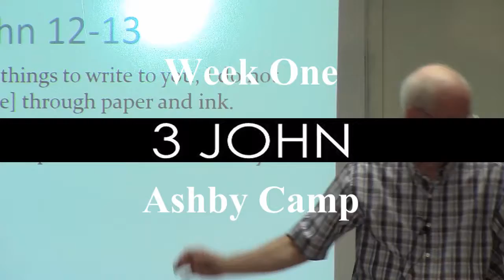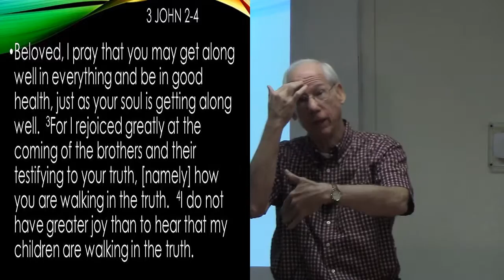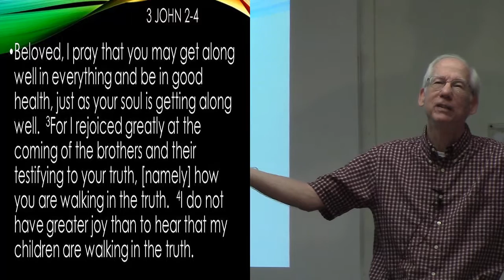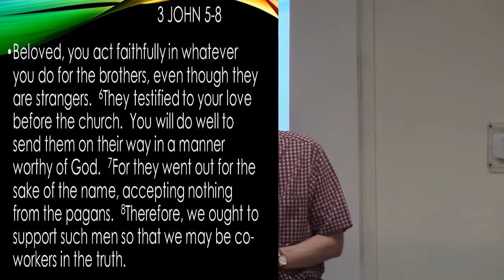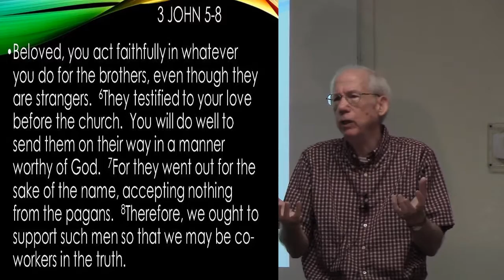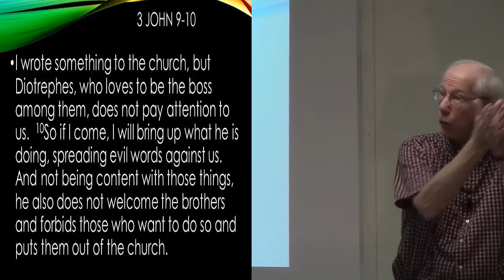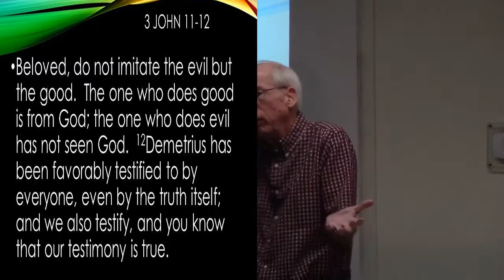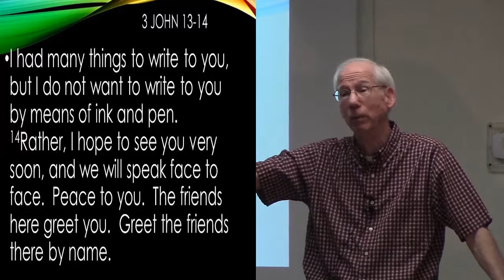3 John week 1